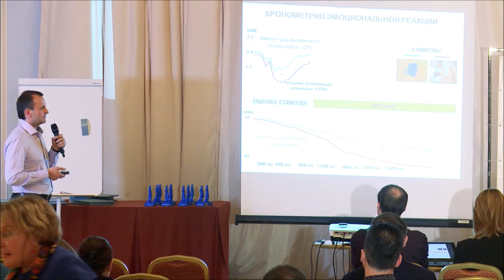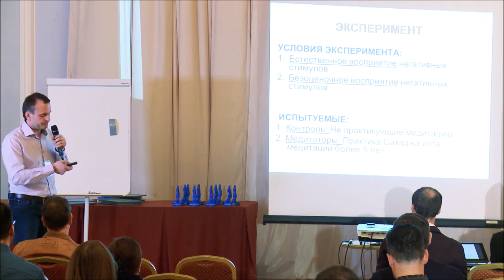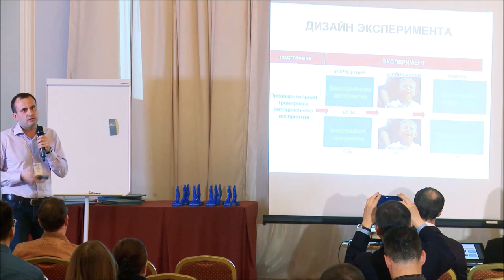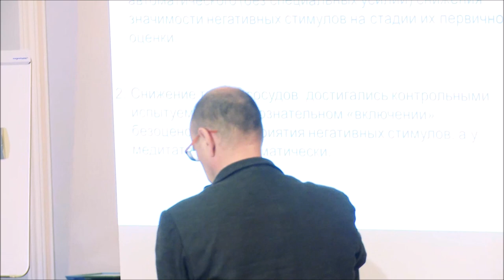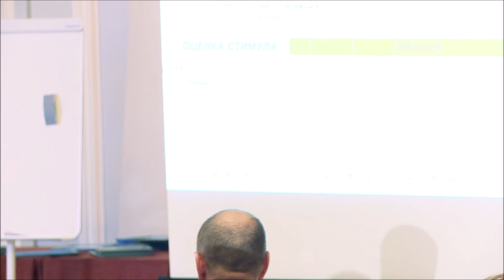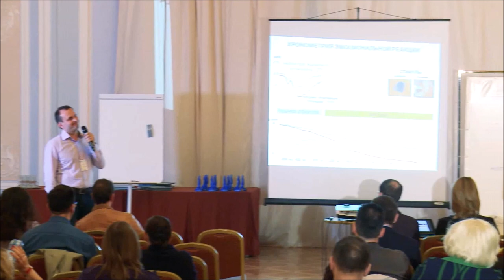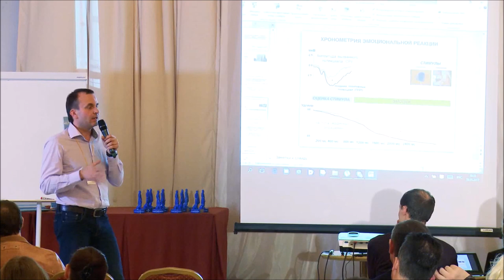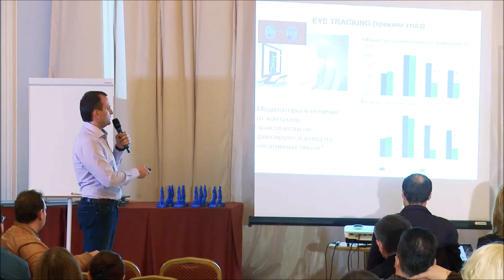III съезд АКПП 12: Сергей Павлов, Экспериментальное исследование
26 мая 2017. Пленарное заседание III Международного Съезда АКПП в Талион Империал Отеле.
Павлов Сергей Валентинович (Новосибирск) — к. м. н., доцент каф. клинической психологии в Новосибирском государственном медицинском университете, Руководитель Новосибирского отделения АКПП
Нейрофизиологические и сердечно-сосудистые эффекты безоценочного восприятия негативных стимулов. Экспериментальное исследование